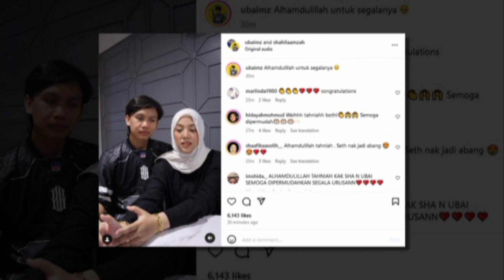Ubai MZ Umum Shila Amzah Kini Sedang Hamil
Sumber : Instagram Ubai MZ Dan Shila Amzah